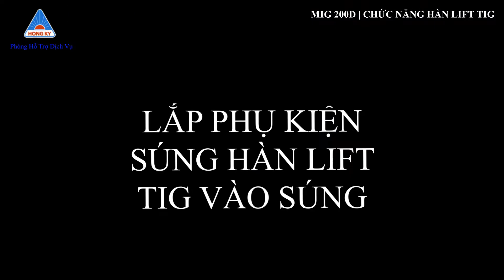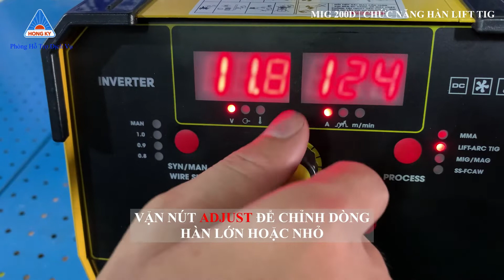Hướng dẫn lắp đặt và vận hành máy hàn HKMIG200D - Made in Vietnam - Chức năng hàn Lift Tig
Vui lòng nhấp vào biểu tượng "Cài đặt" để chọn phụ đề theo ngôn ngữ mong muốn.

HK Mig 200D tích hợp cả ba phương pháp hàn: Tig/ Mig/ MMA. Đối với hàn Mig, máy dùng được với hai cách là HÀN CÓ KHÍ và HÀN KHÔNG DÙNG KHÍ.

Hàn Mig không dùng khí: Sử dụng cuộn dây lõi thuốc có đường kính ngoài 200mm, kích thước dây 0.8 – 1.0mm.

Hàn Mig có khí: Sử dụng dây lõi đặc có đường kính ngoài 200mm, kích thước dây 0.8 – 1.0mm. Bình khí CO2. Hàn được thép và inox.

Hàn MMA (que): Hàn được que có kích thước lên đến 4.0mm. Kéo que mượt mà, thích hợp sử dụng trong gia đình, công trình xây dựng.

Hàn Tig: Có thể sử dụng kim hàn có đường kính 1.0 – 2.4mm. Đặc biệt, chức năng hàn Lift Tig cho đường hàn tinh xảo, bền đẹp.

Sở hữu nhiều tính năng ưu việt, hỗ trợ tối đa cho người dùng.

Để máy hoạt động ổn định và năng suất cao, đội ngũ chuyên gia và kỹ sư của Hồng Ký đã nghiên cứu phát triển các tính năng tốt nhất cho máy:

Mồi lửa nhanh “Hot Start”: Dòng hàn ban đầu khi mồi hàn cao hơn với dòng điện điều chỉnh ban đầu 20-50%, ứng với giá trị được điều chỉnh ở thông số HOT-START. Giúp việc mồi hồ quang hàn dễ dàng hơn nhất là khi hàn trong các điều kiện khó khăn như que hàn bị ẩm, bề mặt vật hàn không sạch,…

Điều chỉnh lực hồ quang “Arc Force”: Khi que hàn dính vào vật hàn, dòng hàn sẽ tự động tăng cao hơn 20 – 50% so với dòng điều chỉnh ban đầu, được người dùng điều chỉnh ở phần thông số Arc Force. Điều này giúp ổn định hồ quang, giảm tình trạng dính que hoặc bị ngắt hồ quang khi đang hàn.

Hiệu suất chu kỳ làm việc đạt 20% đối với chức năng hàn MIG, 40% đối với chức năng hàn MMA và TIG ở 30oC. Chức năng hàn MIG, máy HK MIG200D có thể hàn liên tục 2 phút tại dòng 200A trong môi trường nhiệt độ bình thường mà không báo quá nhiệt.

Ngoài ra, máy còn có:

+ Chế độ chỉnh tay theo ý người dùng.

+ Chế độ cài đặt thông số tự động giúp người dùng không chuyên cũng có thể hàn dễ dàng.

+ Ghi nhớ thông số đã cài đặt lần gần nhất, tiện lợi khi dùng cho các lần sau.

38 Tây Lân, phường Bình Trị Đông A, quận Bình Tân, TPHCM